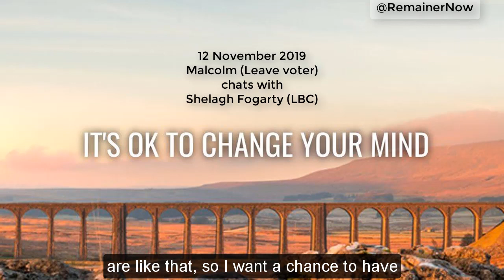Malcolm voted for Brexit in the 2016 referendum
Malcolm voted to leave the European Union in the 2016 referendum.

In this call he explains to Shelagh Fogarty on LBC that he has now changed his mind and wants to remain.

Further, Malcolm explains that of 4 people in his family, 3 voted leave and 1 voted remain, now all 4 would vote to remain.

Malcolm and other members of his family are RemainerNow.
It's ok to change your mind.

Like what we do at Remainer Now? - please help us do more, faster by donating £2 or more today.